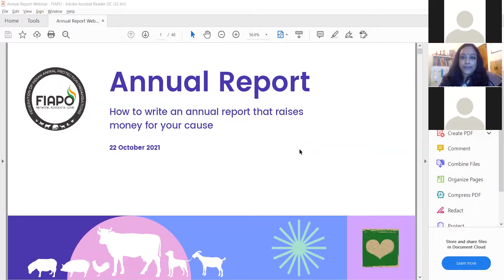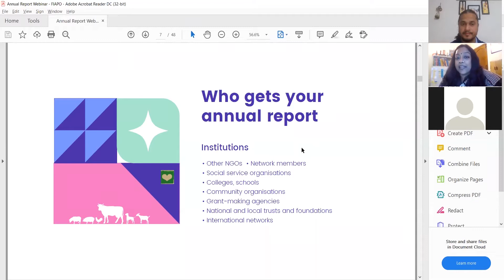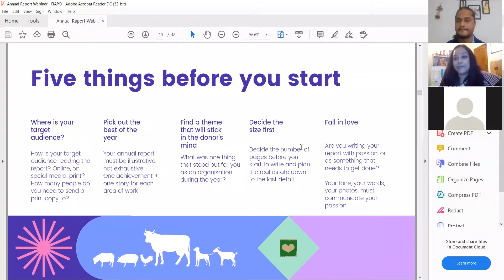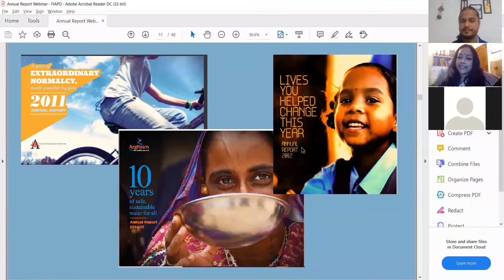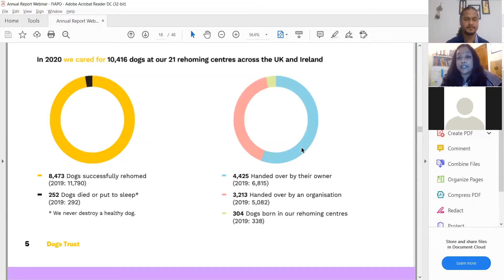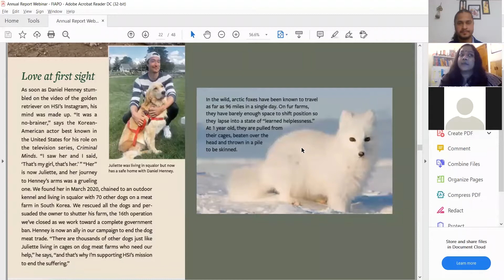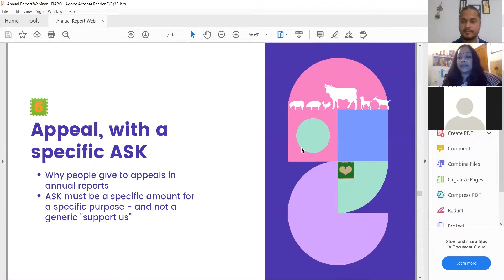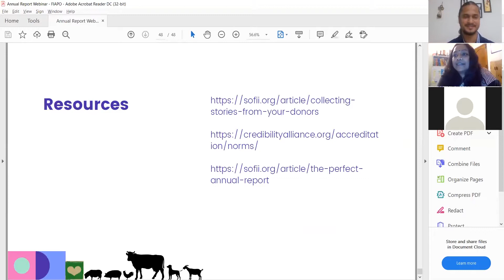How To Write Annual Report That Raises Funds For Your Cause | Member Organisation | FIAPO Webinar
It’s that time of the year when non-profit organizations gear up to curate an annual report for their fundraising campaigns and we all know how stressful it can get.

Fret not! We are here to walk you through every step of the way, sharing the nitty-gritty for you to ace your annual report, specially hosted by our CEO, Bharati Ramachandran.

Exclusively for FIAPO’s Member Organizations!